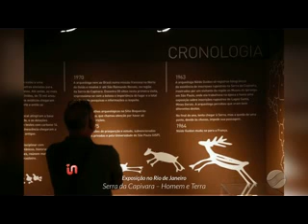Inside TV - Especial 'Dia do Piauí' - Parte 2